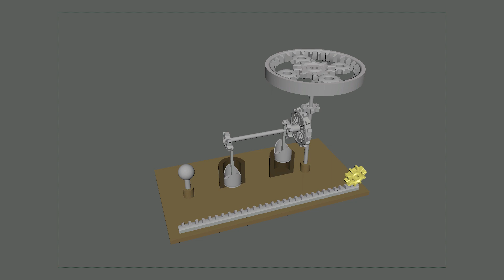Обучаюсь риггингу :) Вечный двигатель